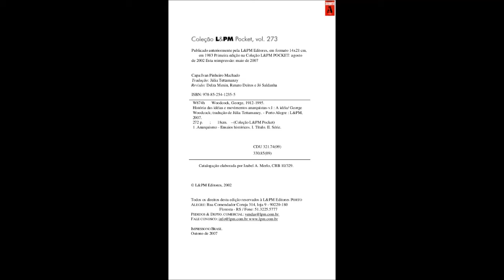Audiobook - Historia das ideias e dos movimentos anarquistas - Cap. 2 - Part 1